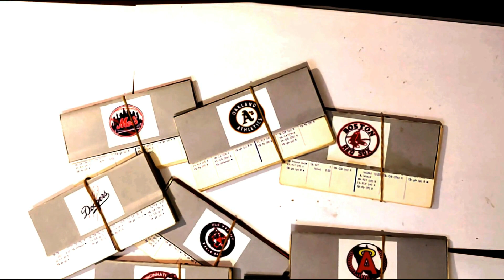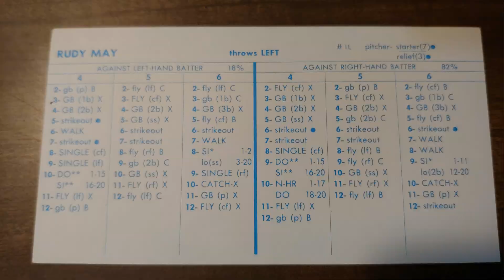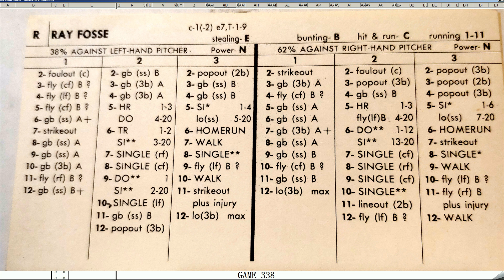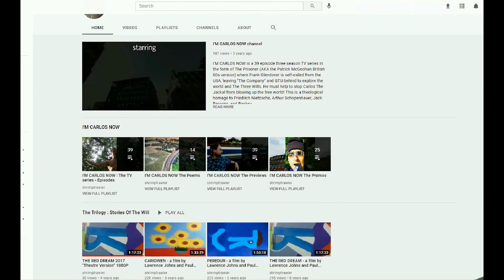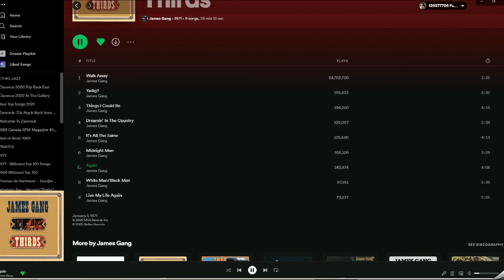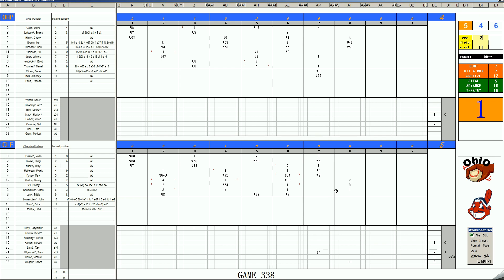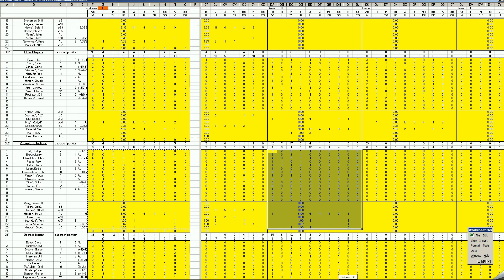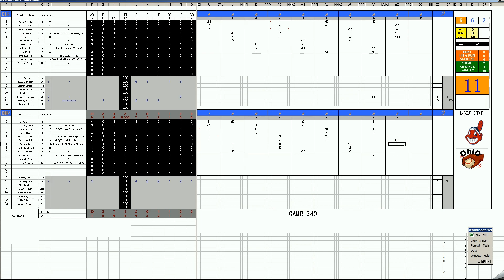Strat-O-Matic Baseball EXCEL 1970-73 = Game 338 Ohio Players at Cleveland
Here is a game between The Ohio Players and Cleveland.